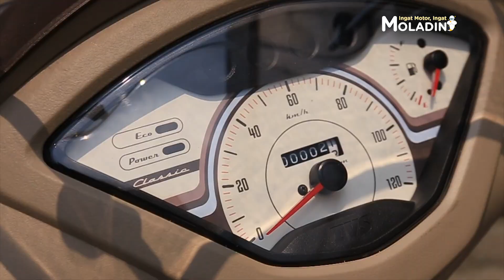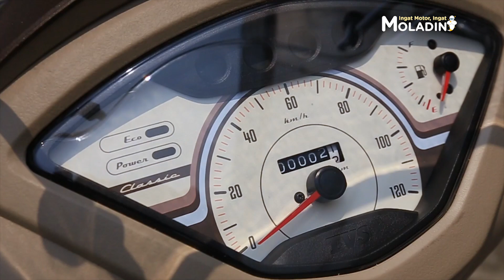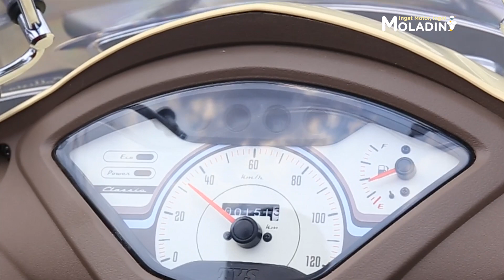TVS CALLISTO, SKUTIK KLASIK PENANTANG SERIUS KELAS 110CC NIHHH...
Halo Moladiners!
Apa kabar? Pastinya baik-baik aja kan? Kali ini kita mau review skutik TVS Callisto sekaligus melakukan test ride matic 110cc yang satu ini.

TVS Callisto merupakan skutik lansiran pabrikan asal India yang belum lama ini rilis, sebagai salah satu skutik kapasitas mesin kecil, bisa menjadi penantang serius di kelasnya nih. Karena punya segudang fitur mumpuni buat menunjang riding harian. Desain skutik yang satu ini unik dan boleh jadi berbeda dari yang biasa sliweran dijalan.

TVS Callisto pakai rem cakram di bagian depan, kalau untuk rem belakangnya masih menggunakan tromol. Dilengkapi dengan panel instrument bergaya klasik yang menyediakan beragam informasi buat pengendara.

Lanjut, ngomongin fiturnya nih. TVS Callisto sudah dilengkapi dengan Port USB Charger, yang berfungsi untuk menambah daya ponsel si pengendara, ditambah lagi ada mode eco dan power, jadi pengendara gak perlu pusing saat berkendara, mau irit dan bertenaga juga boleh.